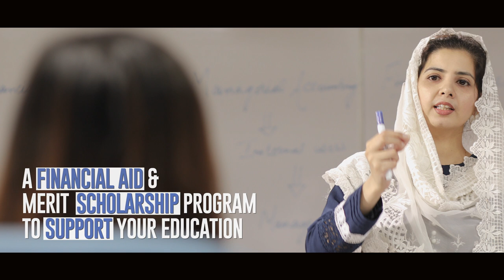The Powerhouse of Liberal Arts Excellence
Be a part of a University that gives you the opportunity to learn from a new perspective.